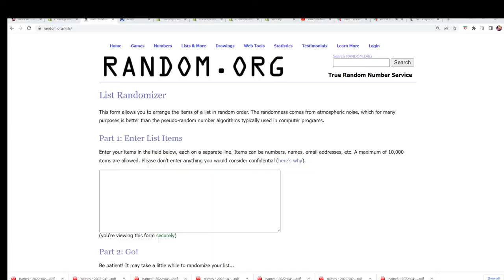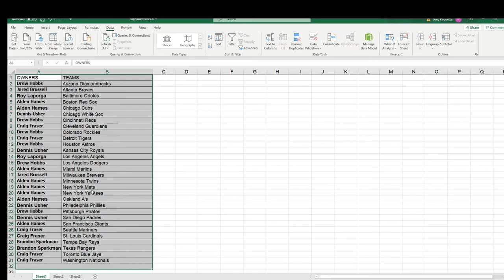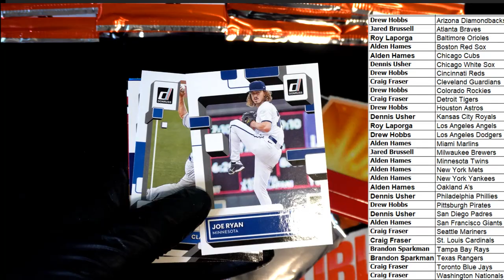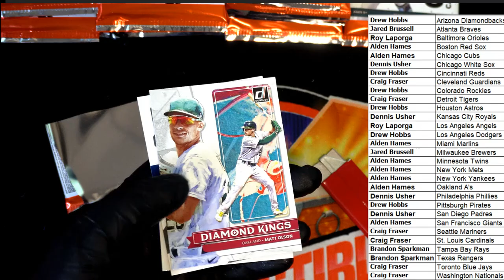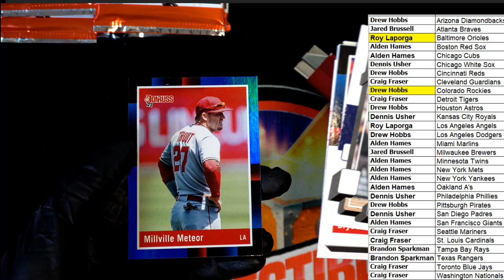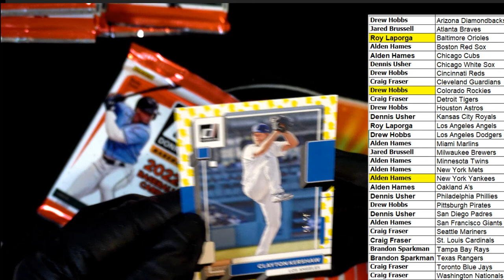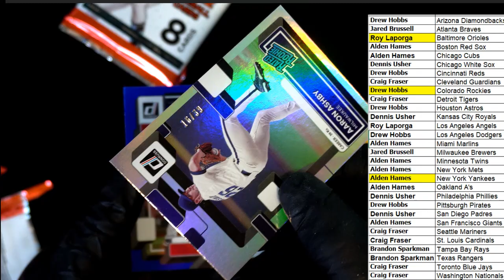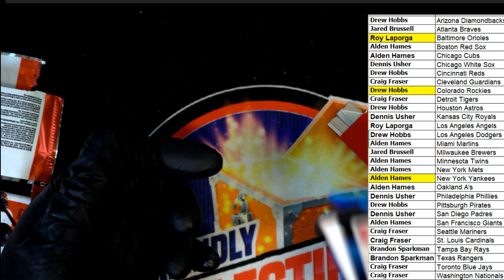2022 Panini Donruss Baseball Hobby ID 22DONBASEHOBB108